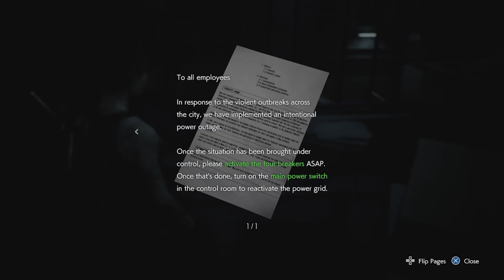Serangga Cabul - RESIDENT EVIL 3 INDONESIA PS4 [Part 2]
What's up guys nama gua Joti aka JoBros dan kembali lagi bersama gua. Hari ini gua akan melanjuti lagi game Resident Evil 3. Kecewanya save-an lama gak bisa di-load, maka dari itu gua maen ulang lagi. Saksikan terus aksi keseruan gua bermain game Resident Evil 3 yang satu ini yah!